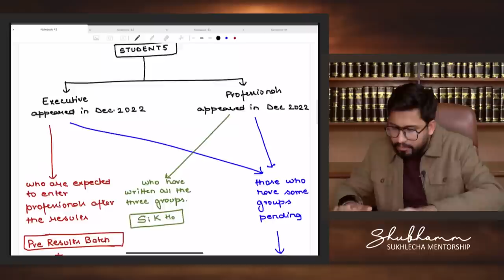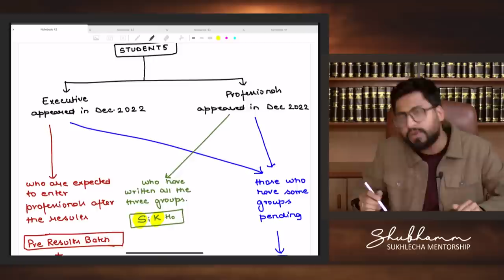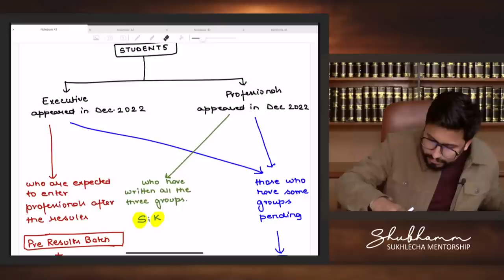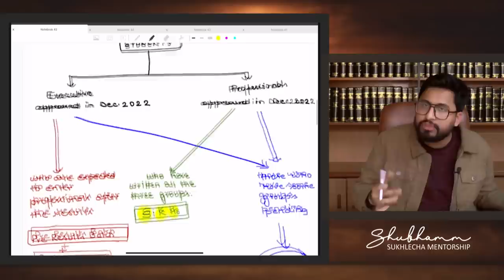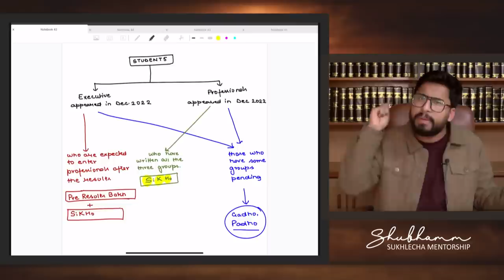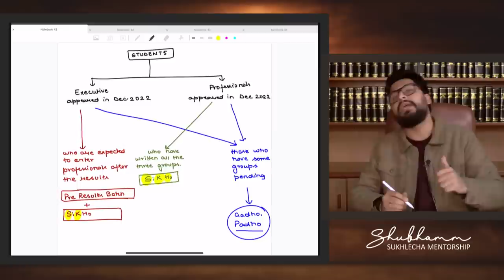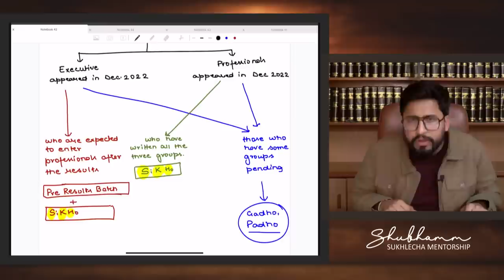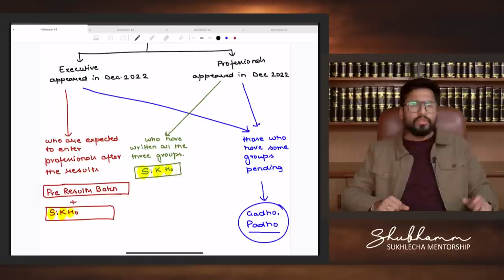What to do after the exams? (Details of Pre Results Batch also included here)